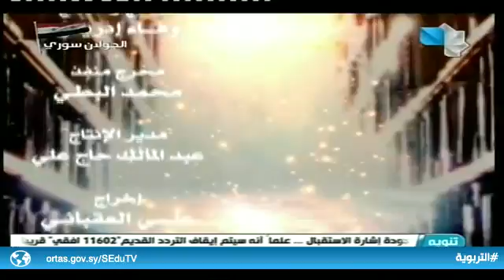مرايا الكتب ح13 03.04.2019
مرايا الكتب ح13